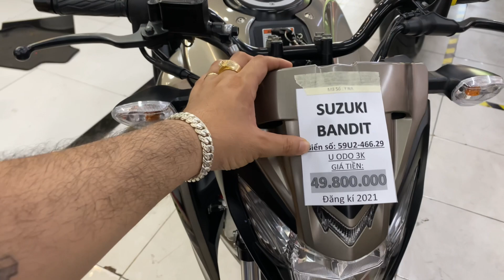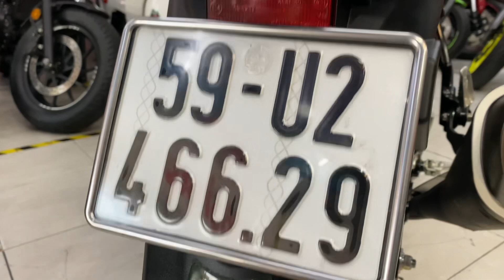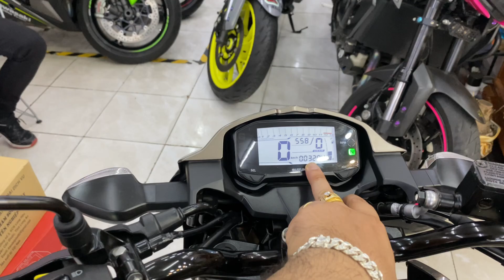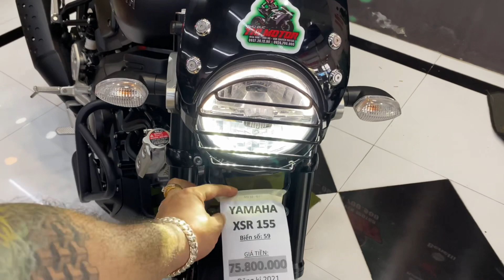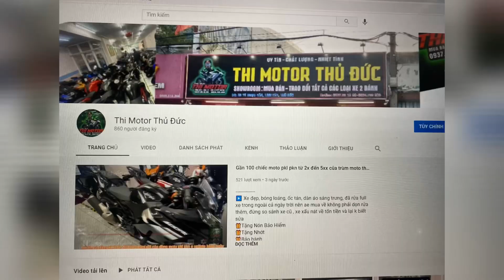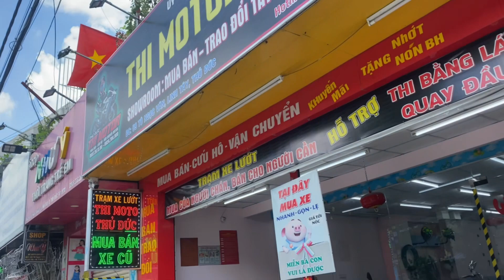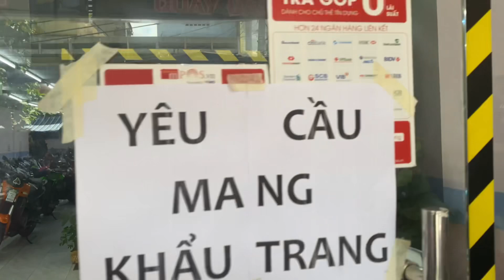Suzuki bandit 2021 + xsr 155 2021 - THI MOTO Thủ Đức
✅ 𝗠𝗼𝗱𝗲𝗹 : Yamaha Xsr155 dki 2021 màu đen siêu đẹp , lên 1 số đồ cơ bản chỉ 7️⃣5️⃣ 8️⃣0️⃣0️⃣ 0️⃣0️⃣0️⃣
 ➖baga sau
➖Bv chóa đèn
➖Chắn gió
➖Che két
➖Chốngbđổ khung
😘 E có tuyển cộng tác viên , sale bán hàng nhé
✅ 𝗠𝗼𝗱𝗲𝗹 : Suzuki Bandit dki 2021 màu vàng cát siu đẹp. Biển Sg 9 nút, xe odo chưa hết rodai baocêm đẹp chỉ 4️⃣9️⃣ 8️⃣0️⃣0️⃣ 0️⃣0️⃣0️⃣
🎁Tặng Nhớt
🎁Bảo hành
              🆘🆘🆘  Hỗ Trợ  🆘🆘🆘
1️⃣ Quẹt  thẻ trả góp 0% ( dành cho các bạn có thẻ visa trả sau )
2️⃣ Hỗ trợ góp qa Fe Credit ( tối đa 40tr )
4️⃣ Xe được quyền test khi mua, khuyến khích dẫn thầy thợ tới xem .
5️⃣ Hỗ trợ ship xe Toàn Quốc.
6️⃣ Hỗ trợ quay đầu xe cho ae không có nhu cầu sử dụng hoặc muốn úp cc trải nghiệm xe khác
7️⃣ Hỗ trợ khách mua xe thi bằng A2
8️⃣Chỉ mua bán xe HQCN . E k bán xe GTHL, MBC, TLHQ .
            0️⃣9️⃣3️⃣7️⃣  2️⃣0️⃣  1️⃣2️⃣  9️⃣0️⃣
            0️⃣9️⃣2️⃣4️⃣  7️⃣0️⃣0️⃣   9️⃣0️⃣0️⃣